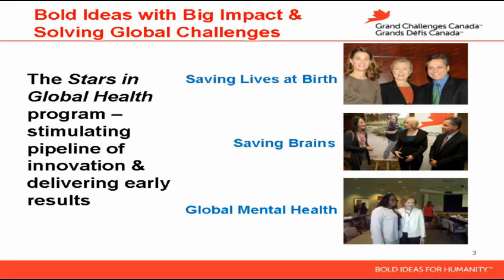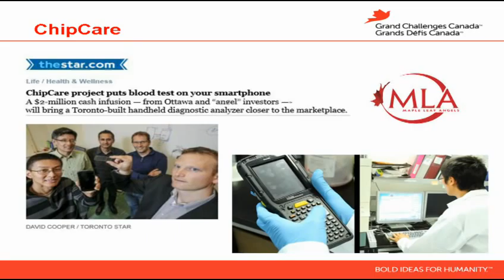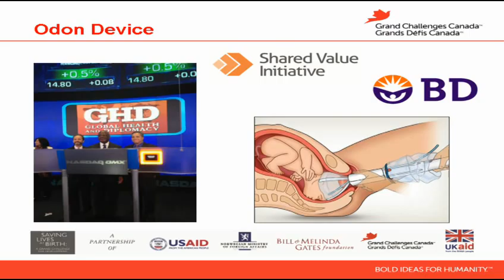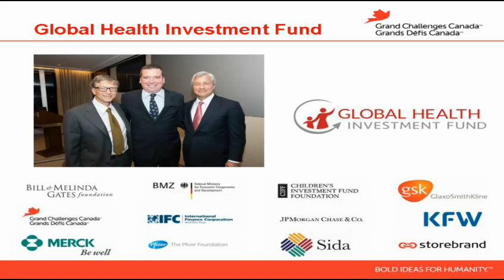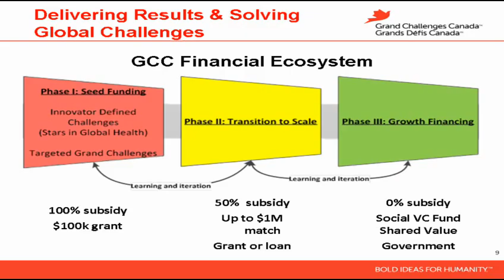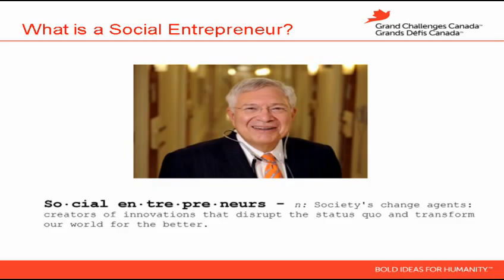Peter Singer - Social Entrepreneurship and Global Health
"Social Entrepreneurship and Global Health"

Peter Singer, OC, MD, MPH, FRCPC, FRSC
Professor, Department of Medicine, University of Toronto
CEO of Grand Challenges Canada
Director of the Sandra Rotman Centre
Faculty, MacLean Center for Clinical Medical Ethics

25th Anniversary MacLean Conference on Clinical Medical Ethics
Panel One: Global Health